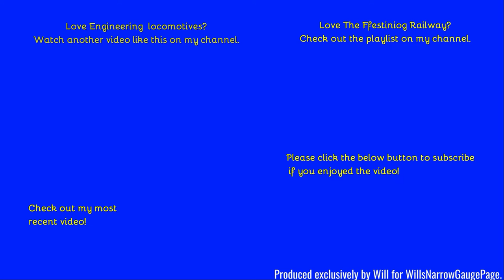Ffestiniog Railway: Easter 2022 - Tamper at Minffordd.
Hello,
Welcome to something a little different. Yard shunting caused this otherwise unseen monster to be released into the wild!
- Filmed on Panasonic AG-AC8EJ - Unboxing:
Comment Rules (Last Update: 12th June 2017):
1. Do not swear or be rude in the comments. Any comments that contain this will be removed by me. Equally if I decide there is an aggressive comment towards me or someone else, that will also be removed.
2. Use correct grammar and try to use correct spelling. I want the comments section to be presentable. If there is deliberate misuse of grammar and spelling I will not reply to the comment, More on this below.
3. Try not reply to everyone with their comments in each video, as I will do that but if you can help someone and I do not get there first than please do.
4. I am up for constructive criticism so if you have any for any video than please do leave it in the comments section and let me know and I will do my best to resolve this.
5 - NEW: NO fake comments, and by this I mean bots spamming me. I have had this in the past and it's not fun getting excited that you have a new viewer when it's actually just a bot. Any comments that contain this will be removed by me & flagged to YouTube for spam.
6 - No previous comments, and by this I mean copied & pasted comments that have been previously posted before and I have replied (If I have not replied at the time of post then fair enough, I will reply on the latest). There is no need for the same one comment, but on two videos to be posted twice. Not only does it waste my time answering it again but it waists yours too!
7 - No links to be posted in my comments due to safety reasons. If you want to show me a channel use that one if its yours or quote the name, not the link! Any comments that contain this will be removed by me.